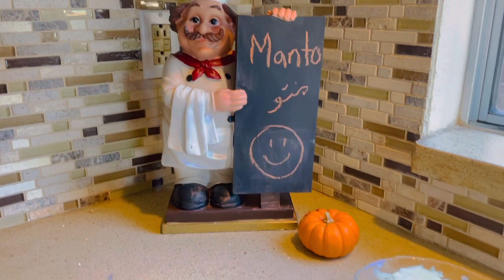Easy and quick way to make Manto/ طریقه بسیار ساده و آسان منتو افغانی